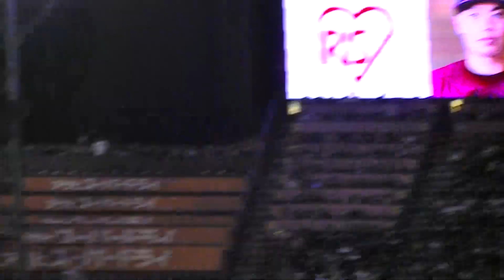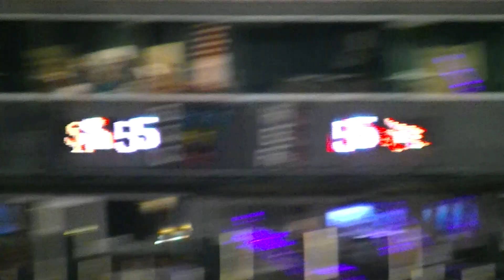R5年10/7 楽天＆ソフトバンク 「8回表」